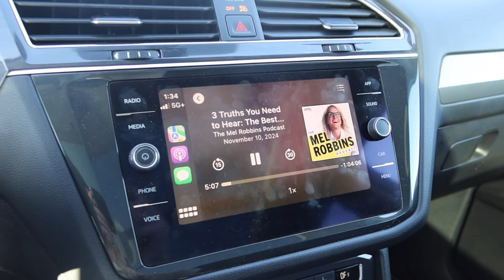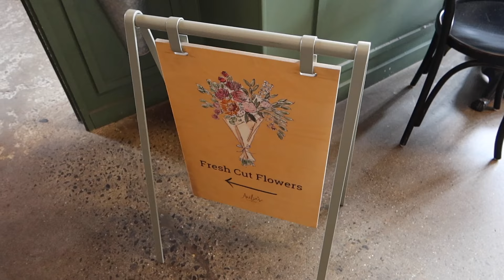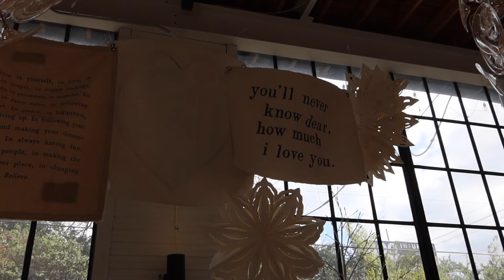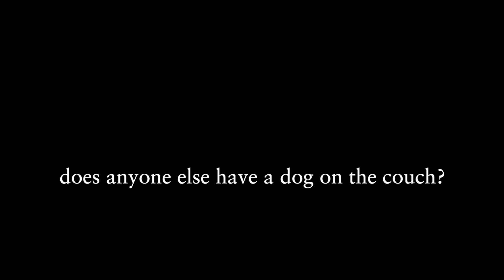VLOG: Fall in Nashville 🍁 | House Hunting Journey & Activewear Haul with Fun Events | Taylor Love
Hey friends! This week in Nashville has been so special. ✨ From cozy fall adventures to hitting an incredible milestone—1k subscribers—I couldn’t be more grateful! Thank you for being here, supporting me, and making this journey so much fun. Next stop: 10k?!  Let’s dream big together! 💛

In this vlog, I’m soaking in all the autumn vibes Nashville has to offer, sharing a try-on activewear haul (hello, cozy and stylish workout fits!), and taking you behind the scenes on my house hunting journey as I search for the perfect home in Music City. 🏡 Whether you’re here for the fall inspo, fashion, or exciting life updates, there’s something in this video just for you!

I love connecting with you all and hearing your thoughts! Thank you so much for being part of this amazing community. ILYSM! 💕 xo -Tay

My Dress - code TAYLORLOVE15 to save on Heartloom.com